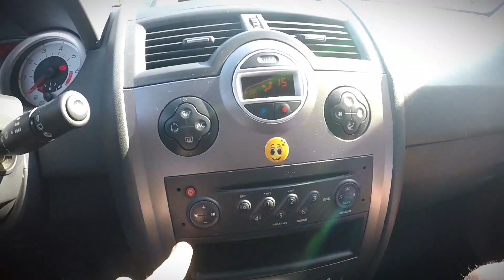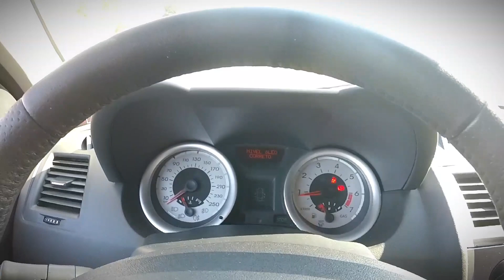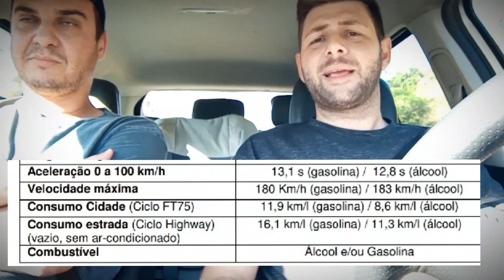RENAULT Grand Tour - A SW top de linha que Vale a Pena!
Umas das SW mais completas da categoria, a Grand Tour da linha MEGANE Renault, é uma excelente opção pra quem quer o carro espaço, confortável, com numerosos itens de série e um estilo próprio que encanta. Com  mecânica Renault, a garantia de força e durabilidade, com motor de grande renome no mercado.